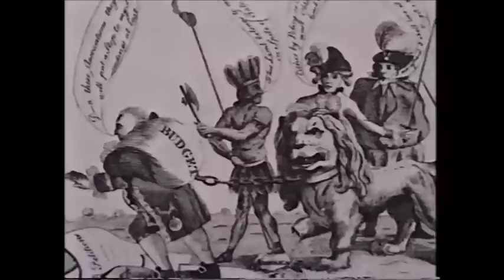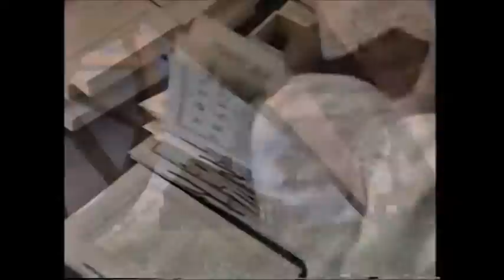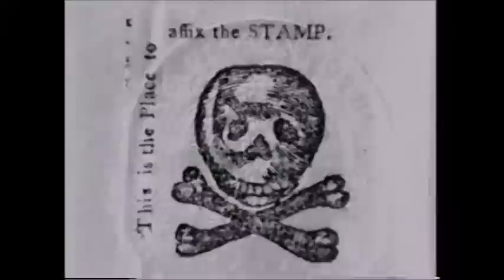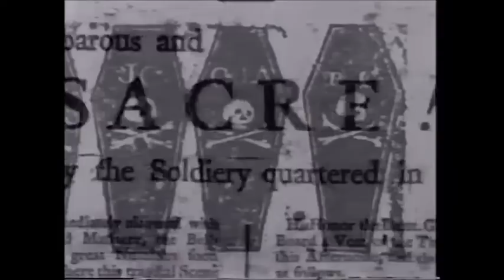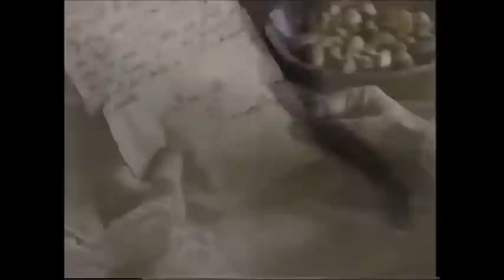#1 Rebels and Redcoats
"Rebels and Redcoats" from "The Revolutionary War" series.  I purchased the series on VHS, and have digitized for classroom use only.